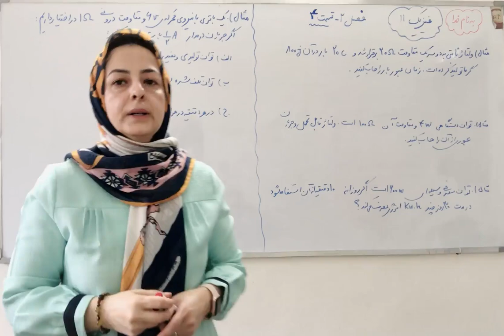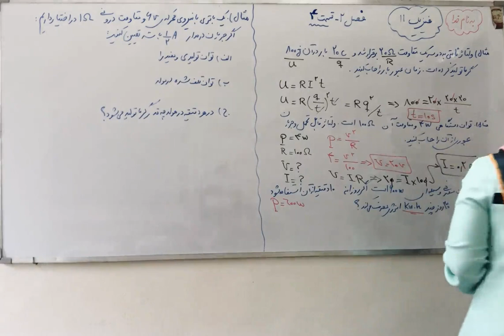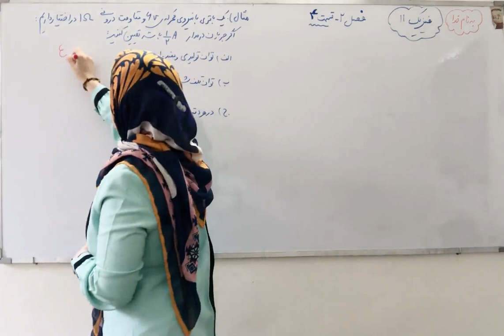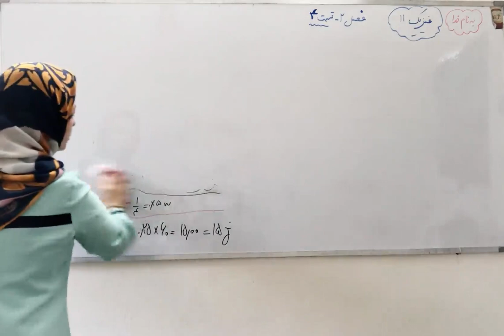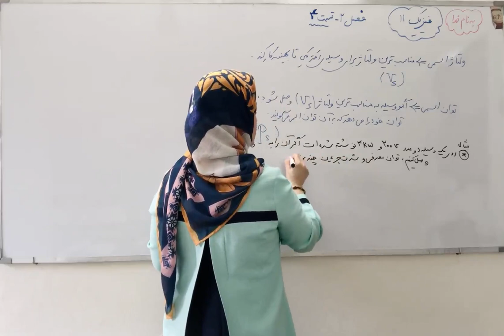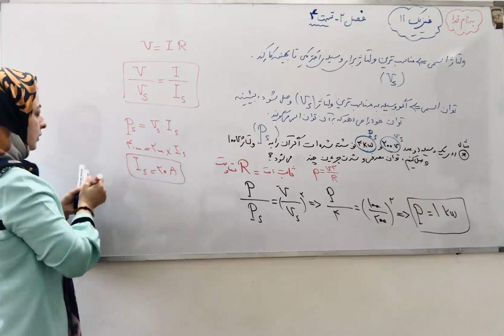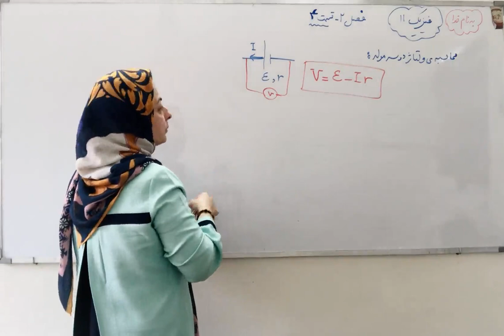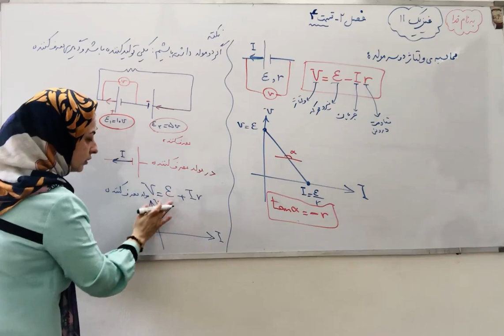فیزیک یازدهم | فصل دوم | قسمت چهارم | محاسبه ولتاژ دو سر مولد